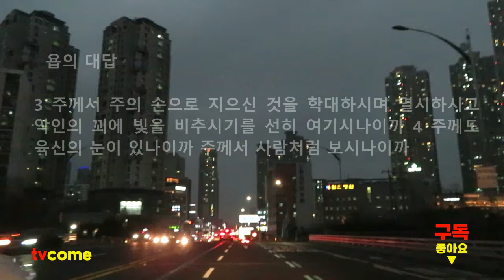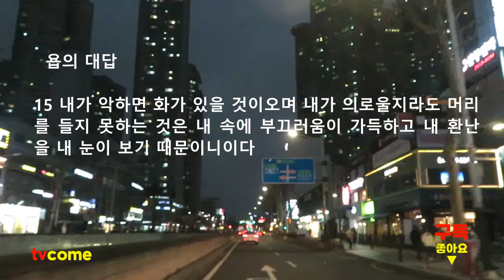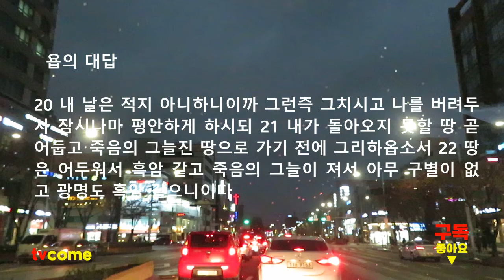욥기 10장. 욥의 대답, 사는 것이 죽는 것보다 괴로우니 내 마음의 불평을 토로하니 제발 나를 버려두소서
■ 제10장
1 내 영혼이 살기에 곤비하니 내 불평을 토로하고 내 마음이 괴로운 대로 말하리라
2 내가 하나님께 아뢰오리니 나를 정죄하지 마시옵고 무슨 까닭으로 나와 더불어 변론하시는지 내게 알게 하옵소서
3 주께서 주의 손으로 지으신 것을 학대하시며 멸시하시고 악인의 꾀에 빛을 비추시기를 선히 여기시나이까
4 주께도 육신의 눈이 있나이까 주께서 사람처럼 보시나이까
5 주의 날이 어찌 사람의 날과 같으며 주의 해가 어찌 인생의 해와 같기로
6 나의 허물을 찾으시며 나의 죄를 들추어내시나이까
7 주께서는 내가 악하지 않은 줄을 아시나이다 주의 손에서 나를 벗어나게 할 자도 없나이다
8 주의 손으로 나를 빚으셨으며 만드셨는데 이제 나를 멸하시나이다
9 기억하옵소서 주께서 내 몸 지으시기를 흙을 뭉치듯 하셨거늘 다시 나를 티끌로 돌려보내려 하시나이까
10 주께서 나를 젖과 같이 쏟으셨으며 엉긴 젖처럼 엉기게 하지 아니하셨나이까
11 피부와 살을 내게 입히시며 뼈와 힘줄로 나를 엮으시고
12 생명과 은혜를 내게 주시고 나를 보살피심으로 내 영을 지키셨나이다
13 그러한데 주께서 이것들을 마음에 품으셨나이다 이 뜻이 주께 있는 줄을 내가 아나이다
14 내가 범죄하면 주께서 나를 죄인으로 인정하시고 내 죄악을 사하지 아니하시나이다
15 내가 악하면 화가 있을 것이오며 내가 의로울지라도 머리를 들지 못하는 것은 내 속에 부끄러움이 가득하고 내 환난을 내 눈이 보기 때문이니이다
16 내가 머리를 높이 들면 주께서 젊은 사자처럼 나를 사냥하시며 내게 주의 놀라움을 다시 나타내시나이다
17 주께서 자주자주 증거하는 자를 바꾸어 나를 치시며 나를 향하여 진노를 더하시니 군대가 번갈아서 치는 것 같으니이다
18 주께서 나를 태에서 나오게 하셨음은 어찌함이니이까 그렇지 아니하셨더라면 내가 기운이 끊어져 아무 눈에도 보이지 아니하였을 것이라
19 있어도 없던 것 같이 되어서 태에서 바로 무덤으로 옮겨졌으리이다
20 내 날은 적지 아니하니이까 그런즉 그치시고 나를 버려두사 잠시나마 평안하게 하시되
21 내가 돌아오지 못할 땅 곧 어둡고 죽음의 그늘진 땅으로 가기 전에 그리하옵소서
22 땅은 어두워서 흑암 같고 죽음의 그늘이 져서 아무 구별이 없고 광명도 흑암 같으니이다